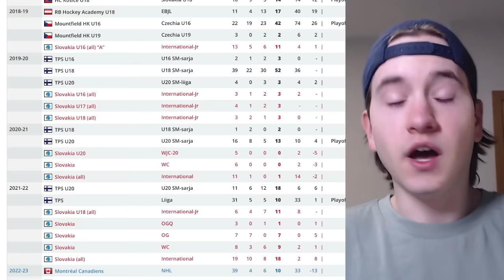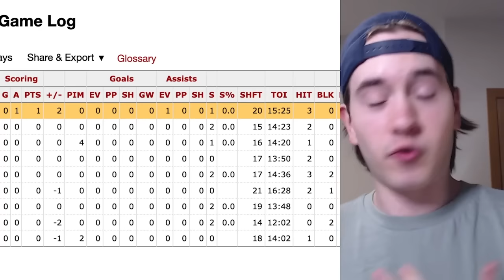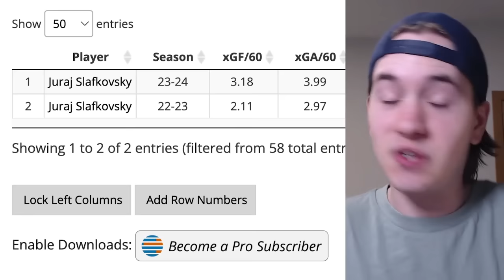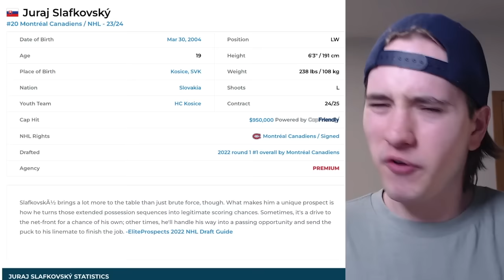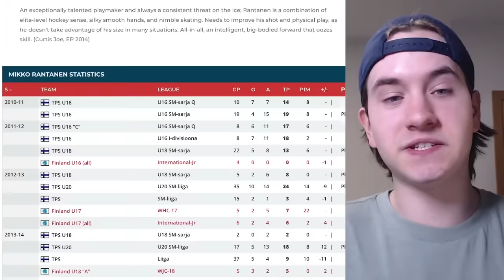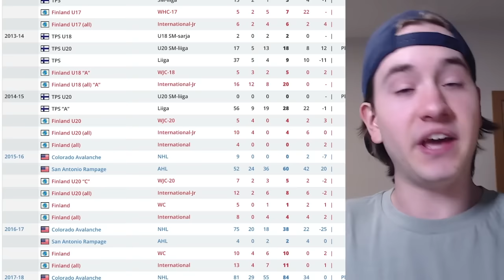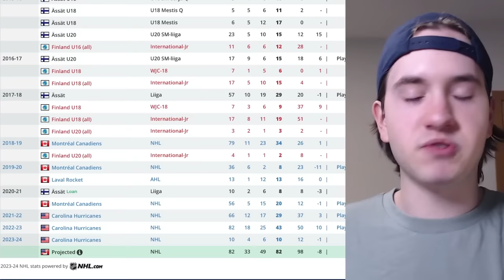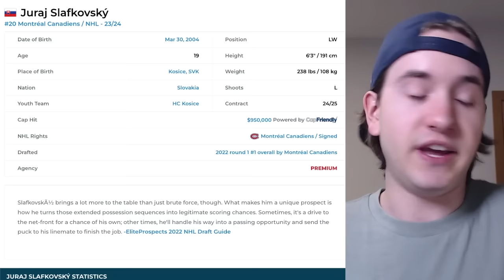We NEED To Talk About Juraj Slafkovsky...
Alright folks, we need to talk about Juraj Slafkovsky, again.

The Montreal Canadiens' 1st Overall Pick in the 2022 NHL Entry Draft, over Simon Nemec, Logan Cooley, Shane Wright & David Jiricek has started off another season with lackluster production, with 1 POINT in 9 games played. What's wrong with Juraj Slafkovsky right now? Why have some Habs fans given up on him? And could we see him SENT DOWN to the AHL's Laval Rocket this season? Let's find out!

Danny Palladini
Matthew Dube
Craig Skiff
Hockey Highlights
James Amodei
Ken Connelly
Rob Monkey
Nicolas Lefebvre
phillip bridgeman
Michel Richer
Icelantel
sugardaddyjesse
Alex Levesque
Keith Zielinski
Hockey,arcade and coins!!!
mike martinez
Lachlan Hall